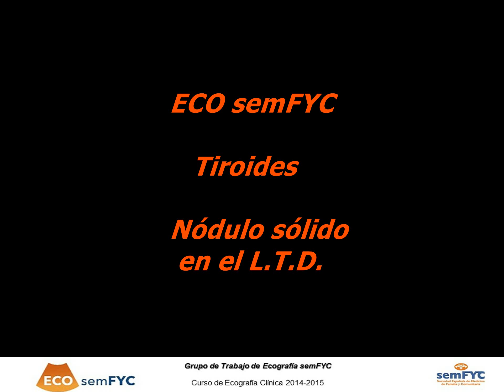ECO semFYC Tiroides Nódulo LTD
Imágenes ZONA TIROIDES 3